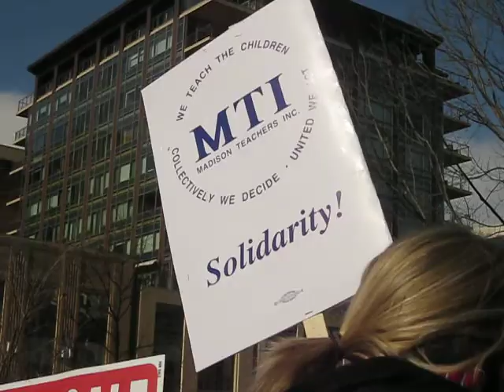Singing of "Which Side Are You On" Very powerful.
Madison, WI  03-12-11 Crowd gathered on the capital lawn and steps.  Madison musician sings the classic "Which side are you on"